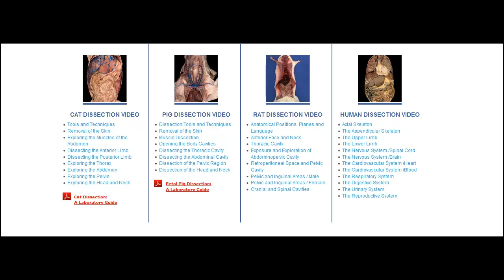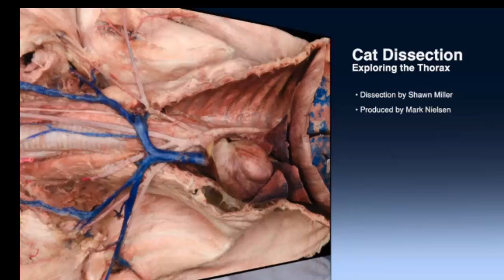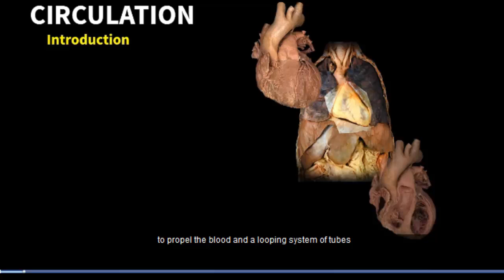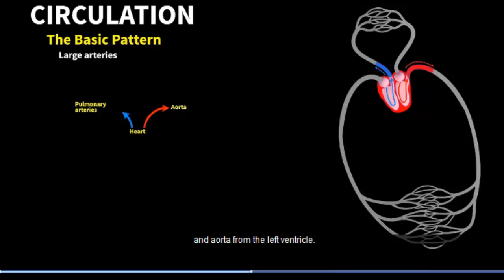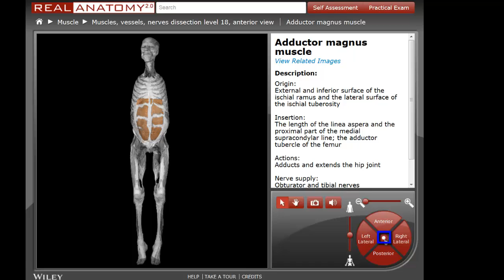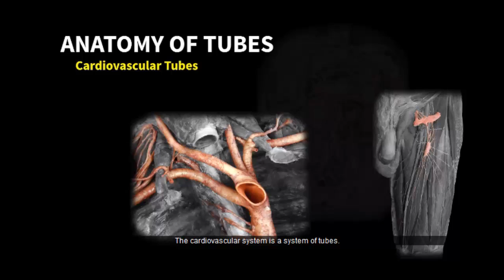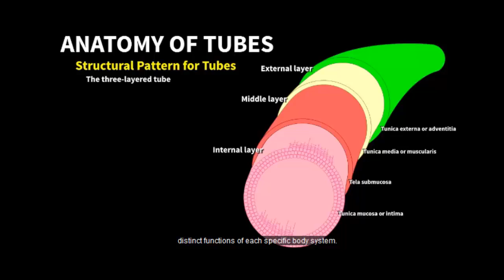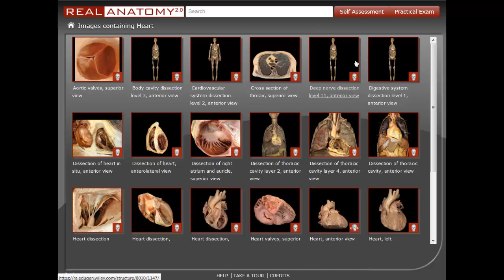HAPS video loop FINAL